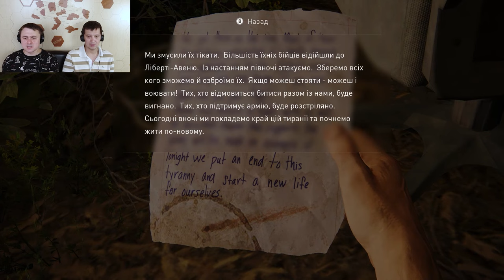The Last of Us Part I - Проходження Українською з приколами та мемами, містична | #13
The Last of Us Part I -  | Проходження Українською з приколами |Частина 13 містична. Перевіримо, чи впливає містичне число на ефективність проходження гри ласт оф ас. На нас чекає різня, кулементні черги, нові герої і екшн. Цьом.
Цікаві моменти
00:04 Допоможіть найвищі сили
00:13 Собака здох
00:28 Пусті балачки
00:40 Сміются всі
01:12 Перестань посміхатися
01:31 То 13 серія
01:37 та свали ти на хрін
01:53 Ти обіцяв
02:30 Звіздун вантаст
05:24 Смерть
05:47 Ти шо снайпер ? -стули своє хавало
07:46 Куди треба йти?
09:57 По кококам
10:09 За що мені все це
10:22 Пішов ти
12:23 Пішов ти 2
12:53 Отакої
12:57 Микола тупе тупе
13:05 А шо то таке
13:14 Вадим меткий
14:29 Чарівний ліс
20:22 Я знав що тобі сподобается
20:29 По кококам 2
20:44 Бросок в ні куди
21:23 Бл**ь
22:50 Тікай су*а тікай
23:36 Нехай почнеться різанина
23:50 Аааааааа
24:28 Ну і шо я виграв
24:38 Опа опа
25:14 АААА
25:48 А ето уже ніх*я не шуточки
26:10 Погірілка
26:19 Рембо
26:35 Треш сцена
29:24 Я думав що ти з цих